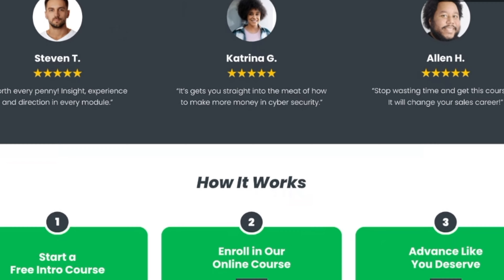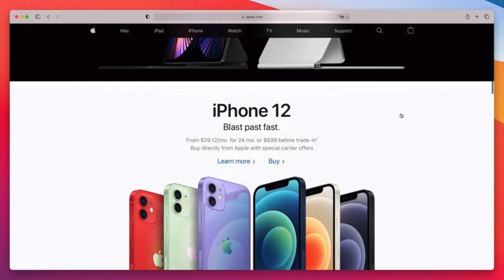High Paying Entry Level Tech Jobs: Top Picks for [2024] • Tech Bag Trey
➜The best tech job search tool powered by AI

➜FREE Video on How I Went from 36k to 70k+ in 2 Months

In this video, I'll be revealing the top highest paying entry level tech roles to consider for a job in 2023. From tech sales to cybersecurity there is a entry level role for you to break into the tech industry🚀💸

👉 Timestamps:
00:00 - Intro
00:17 - Job #1
01:44 - GET IN TECH INITIATIVE
02:20 - Job #2
04:14 - Leveld Careers FREE Cybersecurity Course Training
06:01 - Job #3
08:03 - Job #4
09:24 - Job #5

📈 In this channel, you'll find everything related to sales development, SDR tips, lifestyle, and much more! 💰

👇🏾All My Gear for My Videos👇🏾